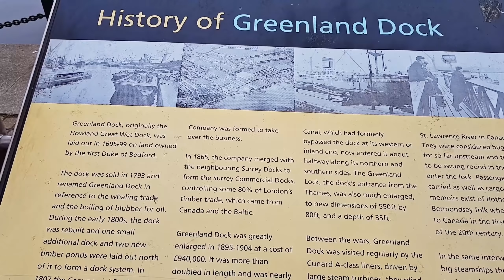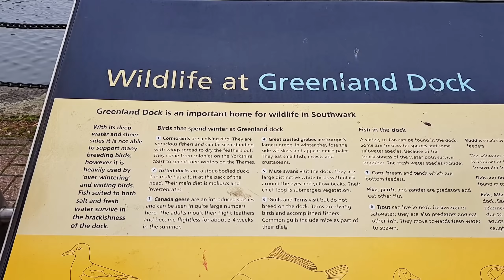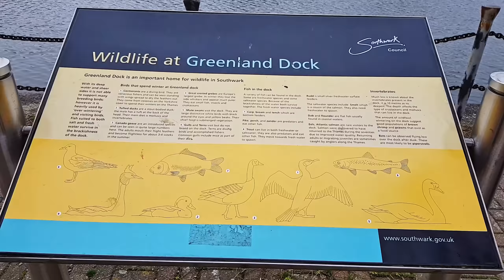Walking Greenland Docks & Surrey Quays Residential District | London Walk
This London walking tour starts in the residential areas of Surrey Quays and Rotherhithe. It continues along the Greenland Docks and Thames river side on the Thames Path. The Thames path walk revivals the skyline of Canary Wharf which is the secondary central business district of London on the Isle of Dogs. Along with the City of London, it is one of the main financial centres of the United Kingdom and the world.

📅 Filmed on 21st November 2020
📽️ Samsung Note 8 + DJI Mobile 3 + Roland Binaural Mics + Zoom H1N
🎧 Binaural Audio -  Use Headphones to experience incredible 3D sound

⏱️ TIMESTAMPS / 🏛️ POINTS OF INTEREST
00:00 - Cunard Walk
1:21 - Greenland Dock
1:58 - Cunard Walk
2:38 - Greenland Dock Bascule Bridge
3:42 - Brunswick Quay
7:12 - Greenland Dock
15:05 - Queen of Denmark Ct
15:52 - Canary Wharf View
17:13 - Surrey Quays Residential Area

💌 SUPPORT ME
If you are enjoying my content, please support me.

⭐ Best London Walking Tour Guides ⭐
London's Hidden Walks: Volumes 1-3

Walking London: 30 Original Walks

Walking London’s Waterways

⭐ Best London Travel Guides ⭐
Rick Steves London 2020 (Travel Guide)

Lonely Planet Best of London 2020 (Travel Guide)

Fodor’s London 2020 (Full-color Travel Guide)